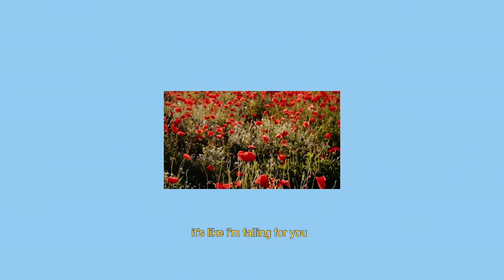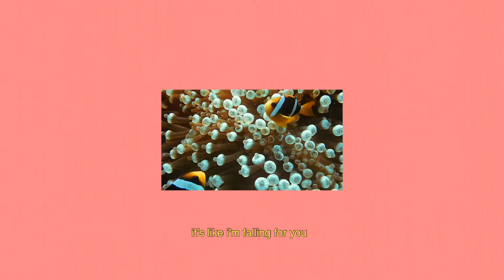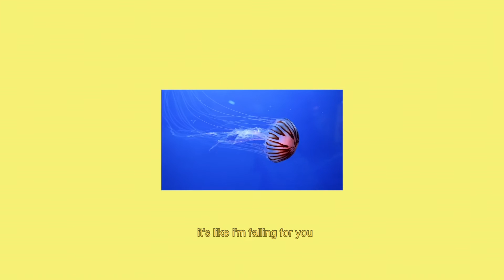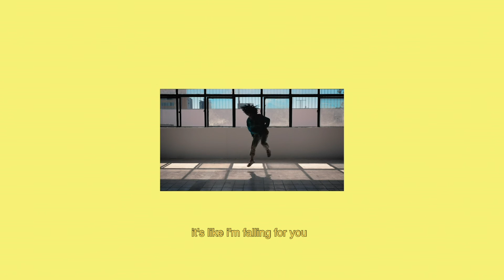Kauss, Kafi - Falling For You (Lyric Video)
Kauss (with Kafi) - Falling For You
Valley Wave Records

Falling in love is one of the most human things we can experience. It is a mix of fear and excitement, specially during our earliest years. We hope everyone can relate with this song and like it as much as we did while making it.

Kauss and Kafi